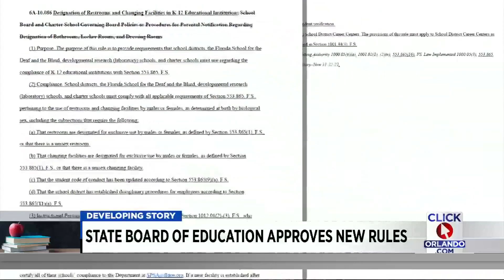Florida education officials meet in Orlando. Here are the new rules they’re considering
Supporters and critics filled a meeting Wednesday as the Florida Board of Education gathered to approve new rules for the upcoming school year.